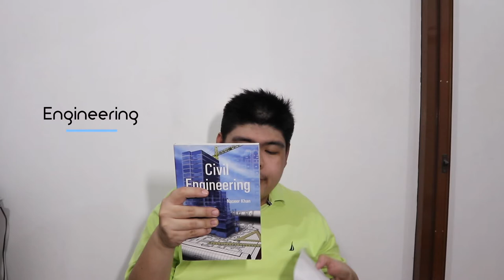National Bookstore Great Warehouse Sale Haul (Plain Cream Paper!) | TravelSpire does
This is my haul video for National Bookstore Great Warehouse Sale. I hope you enjoy this and find yourself browsing through the items in Mandaluyong.

See you in our next videos!